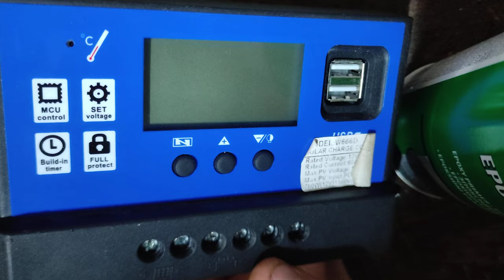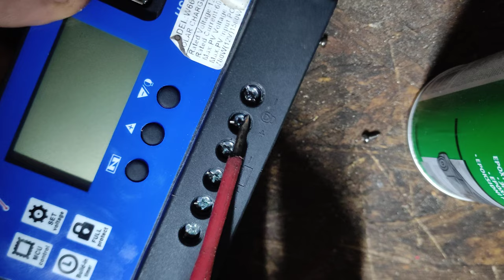Co kryje wnętrze Regulator solarny ładowania pwm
Regulator ładowania PWM dostosowuje napięcie panela słonecznego. Obniża je do napięcia akumulatora. Skutkuje to zmniejszeniem mocy układu i w związku z tym nie jest możliwe wykorzystanie w pełni mocy panela słonecznego

Co to jest regulator PWM?

Regulator PWM (Pulse Width Modulation) oraz nowszy, bardziej zaawansowany model MPPT (Maximum Power Point Tracking) to bardzo istotne elementy instalacji fotowoltaicznej. To niedużych rozmiarów urządzenie służy do m.in. zarządzania ładowaniem akumulatora oraz napięciem podawanym z panelu słonecznego w instalacji

Jak działa regulator solarny?
Solarny regulator ładowania to serce systemu fotowoltaicznego. Łączy ze sobą panel słoneczny oraz akumulator. Kontroler ładowania jest identyczny ze standardową ładowarką akumulatorów, tzn. kontroluje prąd płynący z panelu słonecznego do baterii akumulatorów, aby zapobiec przeładowaniu akumulatorów.